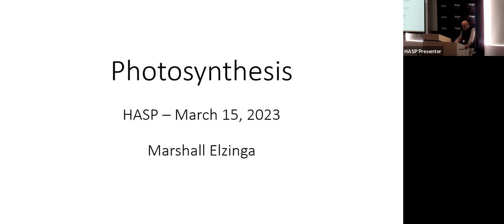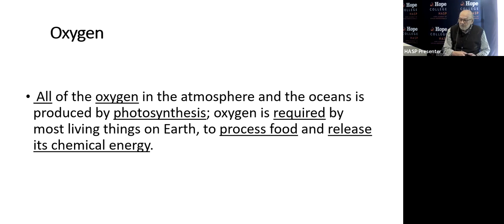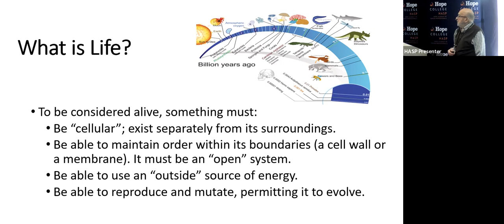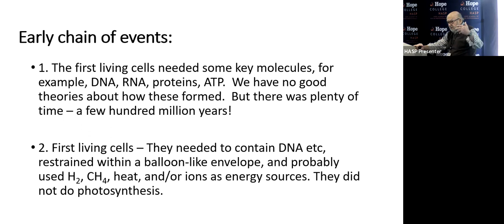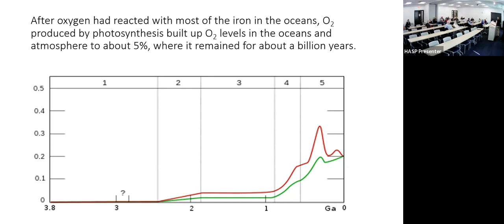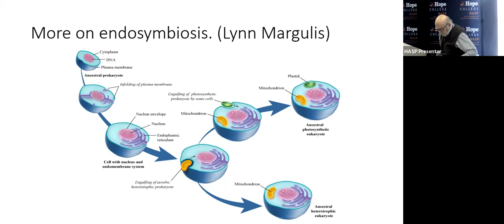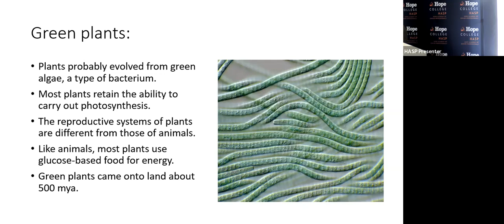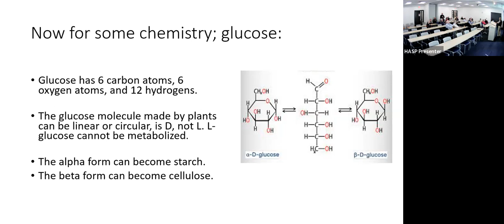Harnessing Energy through Photosynthesis (1 of 2)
Presented by Marshall Elzinga

Green plants are vital to our existence.  They use energy from the sun and combine carbon dioxide and water to make materials that we need to live: food, shelter, clothing, paper, plastics, and fuel for heat and transportation.  Green plants achieve this through a process called photosynthesis which makes glucose, a fuel source used by almost every living plant and animal.  This course will describe how this amazing system works.